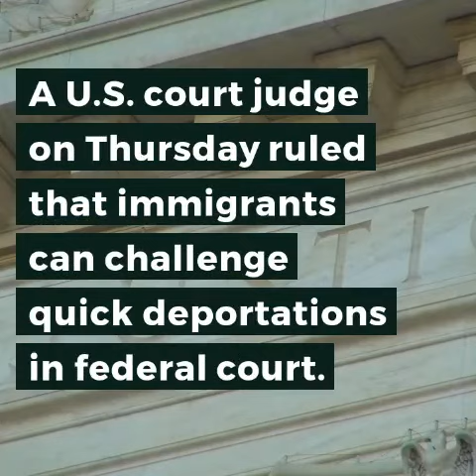CARIBBEAN NEWS ROUND UP – MARCH 8, 2019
Former Trump Chairman Paul Manafort, who had hid millions in income in accounts in the Caribbean, gets off easy with a shocking 47 months in jail and more headlines making news from the Caribbean and Latin America for today, Friday, March 8, 2019. from News Americas Now News Network, a newswire covering the Americas  – the Caribbean and Latin America and its Diasporas, with syndication on Google News, Apple News, across 21 plus news sites including on the Caribbean Today in Florida, on Irie Jam radio in NYC and on Social Media – Facebook, Twitter, Instagram, YouTube, and Linked In.